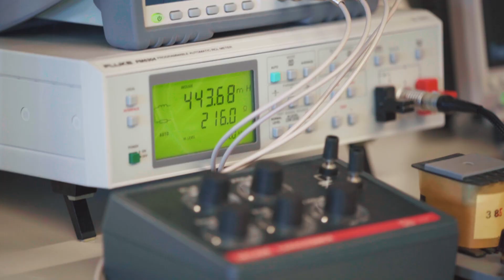Studiengang Elektrotechnik und Informationstechnik (B.Sc.)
Elektrotechnik und Informationstechnik an der TU Chemnitz studieren. Weitere Informationen